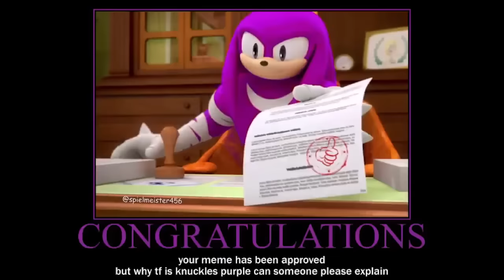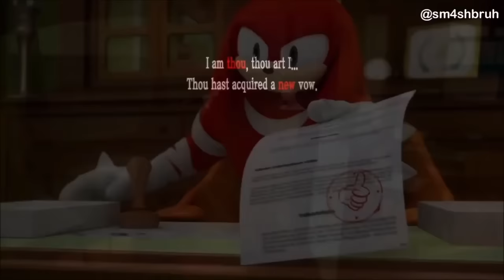''Knuckles Meme Approved'' Meme Complilation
Knuckles approves memes, disapproves memes, bans memes, dies, explodes, becomes the man behind the slaugher, performs an all out attack and more in this wacky meme complilation.